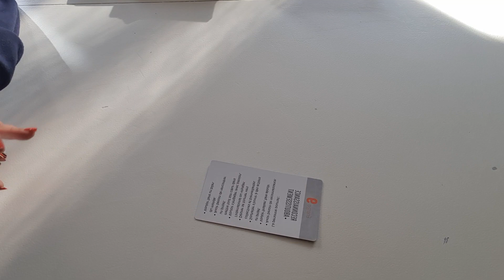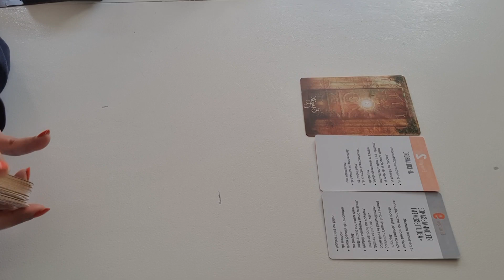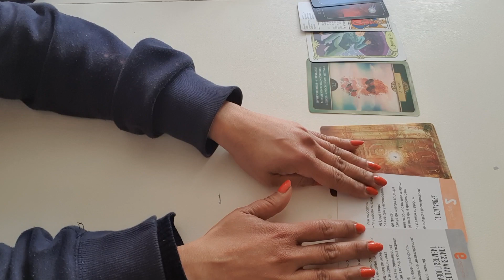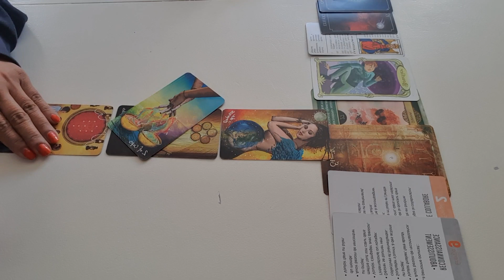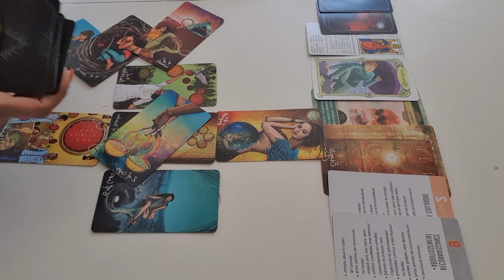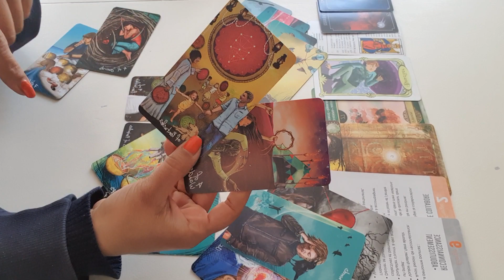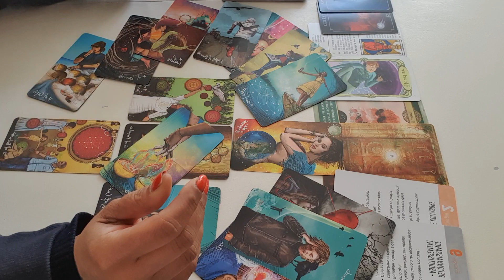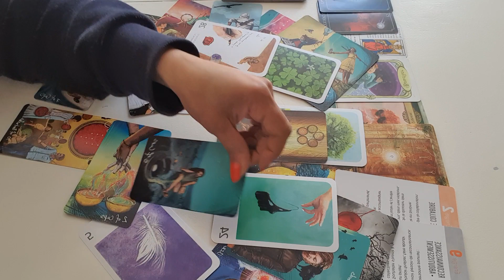باغچه احساسی، ندامت - فال احساسی بدون زمان